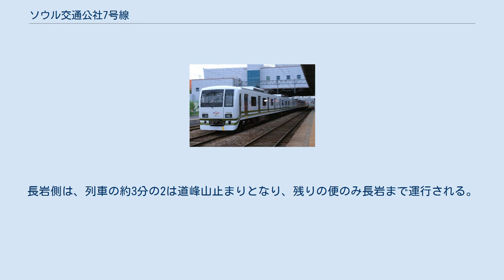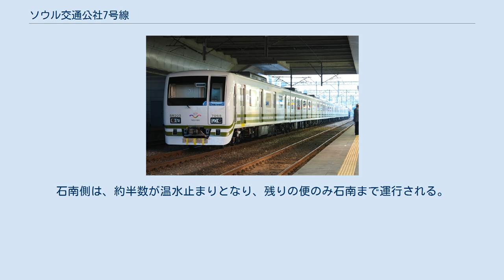ソウル交通公社7号線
ソウル交通公社7号線（ソウルこうつうこうしゃななごうせん）は、大韓民国京畿道議政府市にある長岩駅から仁川広域市西区にある石南駅を結ぶ、ソウル交通公社が運営する鉄道路線である。
 ラインカラーは●オリーブ色。
単独で首都圏電鉄7号線を構成する。
旧ソウル特別市都市鉄道公社運営路線。
韓国ではソウル地下鉄7号線と呼ばれている。
 なお、路線の保有は長岩駅 - 温水駅間がソウル特別市だが(議政府市、光明市所在区間も含む)、温水駅以西は所在地により富川市・仁川広域市となっている。
そのため、温水駅 - 富平区庁駅間では首都圏電鉄のソウル専用定期券は使用できない。
 ソウル特別市の旧来からの中心部（鍾路・乙支路など）を全く通らない路線。
しかし近年発展した江南地区を通り、ソウルと仁川の全ての地下鉄や、複数の首都圏電鉄路線をデルタ状に結んでいる為、利便性は高い。
2012年、ソウル特別市外の富川市を通って、仁川広域市の富平区庁駅まで延伸され、仁川広域市東部から江南方面へのアクセスが向上した。
 富平区庁駅から石南駅（仁川交通公社2号線と接続）までの延伸区間は2021年5月22日に開通。
今後青羅国際都市駅までの延伸が予定されている。
 市街地の区間は、平日ラッシュ時は最短2分30秒間隔、平日昼間は6分間隔、土休日昼間は6分間隔で運転。
長岩側は、列車の約3分の2は道峰山止まりとなり、残りの便のみ長岩まで運行される。
石南側は、約半数が温水止まりとなり、残りの便のみ石南まで運行される。
全区間（長岩 - 石南）を通しで運行する列車は少ない。
終電の時間帯には途中駅止まりの列車も運行される。